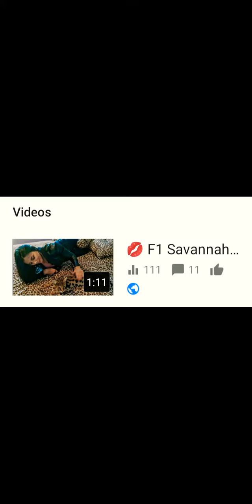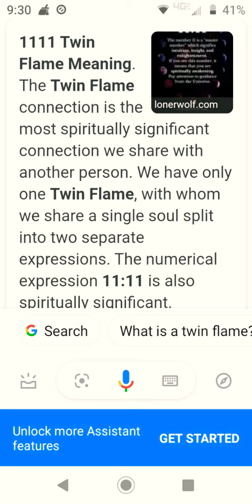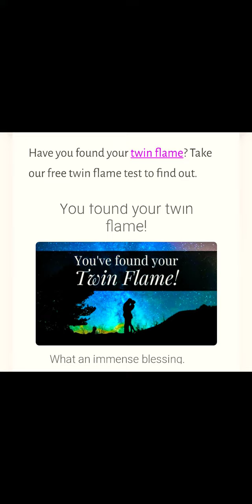🔥🔥 TWIN FLAMES: "PROOF" ~ 11:11 Miraculous True Story !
Sometimes discussed in terms of a “mirror soul” or “soul connection”, a twin flame is the other half of your soul. It is theorized that a soul can split into two after ascending to a high frequency. Thereafter, the soul lands in two different bodies.

💥 Are Twin Flames Miraculous ?

( Mi·rac·u·lous: Occurring through divine or supernatural intervention, or manifesting such power. )

The difference between SOUL MATES and TWIN FLAMES... is you can have many different soul mates in life, but there's only one twin flame. ... While you might feel as if you've had several soul mates in your life, you only have one true twin flame.

Therefore, the CHANCES of meeting your Twin Flame...
cause you ONLY have 1 Twin is:
1 out of 7.7 Billion (2019).

The current world population as of December 2019 according to the most recent United Nations estimates elaborated by Worldometers.

Twin flames have an instant, instinctive and undeniably intense bond. As soon as they meet, they feel an overwhelming and familiar “home” sensation, as though they have known one another before.”

With twin flames, you can trust the universe to bring the two of you together rather than worrying about launching into a full-on search party !

💥 Twin Flame... PROOF  ?

Commonalities as well as Uncommon Coincidences later become Unbelievable... SYNCHRONICITIES and seeing the number 11:11 repetitively, among many other symbols and related aspects that were shown IN THIS VIDEO are all part of recognizing: "The Twin Flame Journey !"

💥 Twin Flame a NEW Concept ???

NO !! ⤵️

PLATO and TWIN FLAMES:
Plato (born 428/427 bce, Athens, Greece—died 348/347, Athens) described that the soul is “split apart” from an original ovoid. Each split apart half is a twin or “twin Flame” of the other, sharing many of the same personality traits, characteristics, and appearance.

GREEK MYTHOLOGY & TWIN FLAMES:
"According to Greek mythology, humans were originally created with four arms, four legs and a head with two faces. Fearing their power, Zeus split them into two separate parts, condemning them to spend their lives in search of their other halves.”

💥 Purpose of Twin Flames ?

To help mold you into the type of person who is capable of embodying divine, unconditional love… first for yourself, and then for humanity ! 🙏

Our Devine Love Story, is still ongoing and many other experiences were not mentioned in this video !

💥 Maybe a movie script ?

We all need more LOVE in this world 🌎 and the TWIN FLAME experience seems to be the ULTIMATE LOVE STORY !!

💥 Also check out my 200 MPH CORVETTE 🏁 and our two big exotic F1 Savannah Cats named: VERSACE and ARMANI !

💥 Note:  Was it a COINCIDENCE that the SONG we picked for this video was by "TWIN" Musicom ?
...Our story continues !